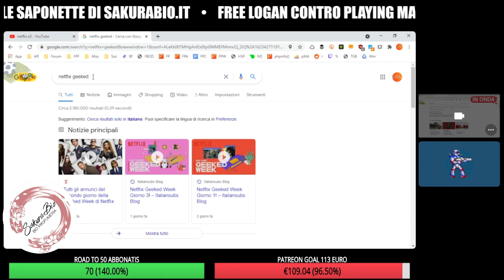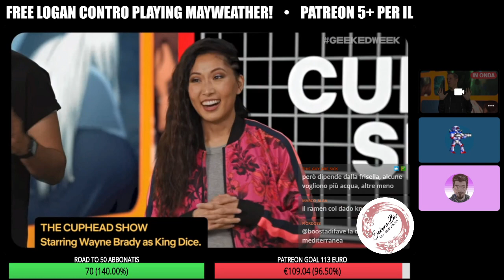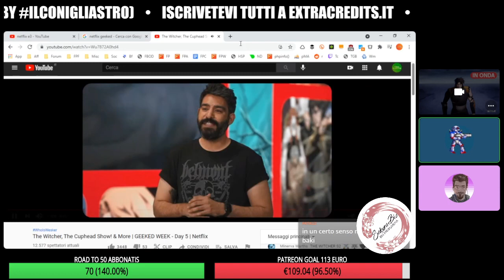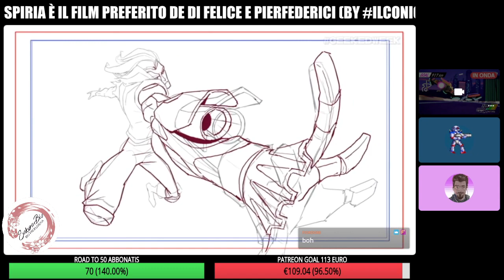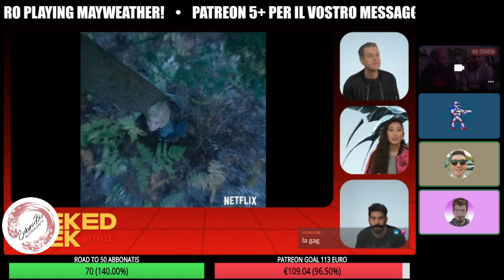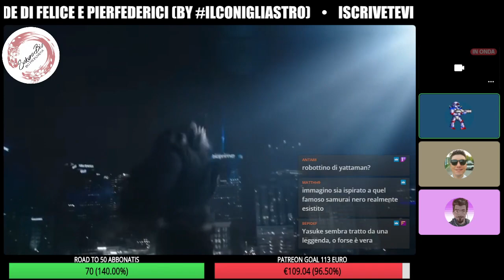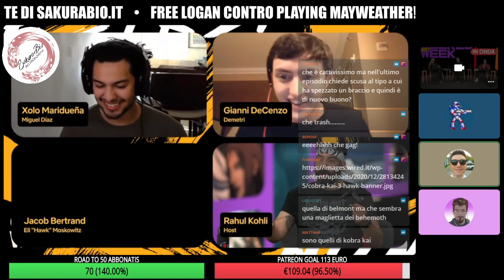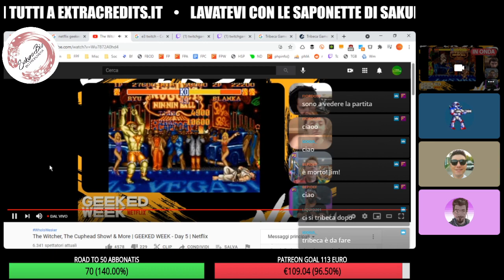E32021 GIORNATA 2 PARTE 1: NETFLIX GEEKED WEEK SPECIALE GAMING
Il Netflix Geeked Week Speciale Gaming commentato!